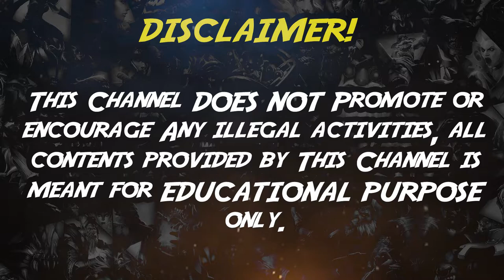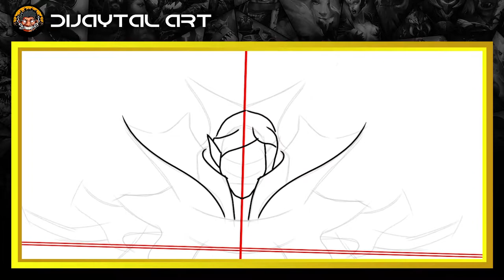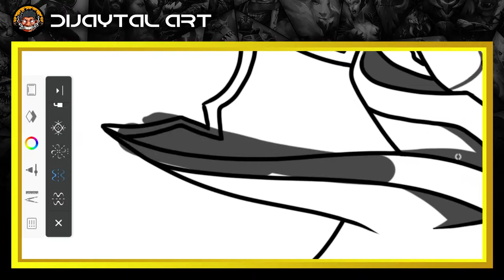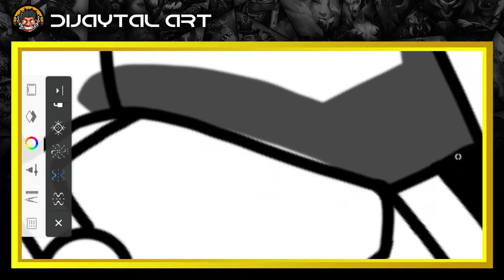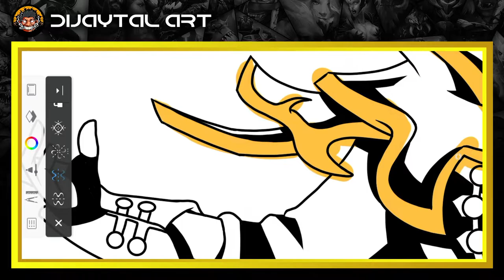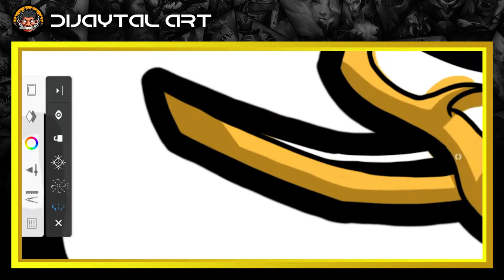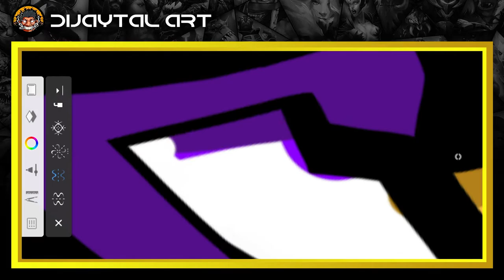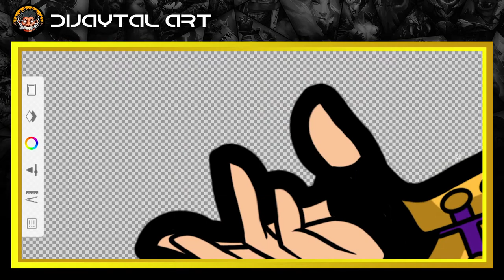SPEED ART | 3rd TOP FAN WINNER LOGO | DOTA 2 | Covenant Squad Logo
App: Audodesk Sketchbook App for cp you can download in playstore or app store

DIJAYTAL ART